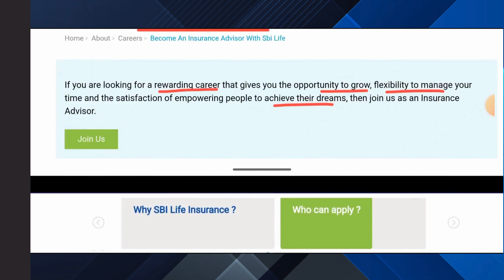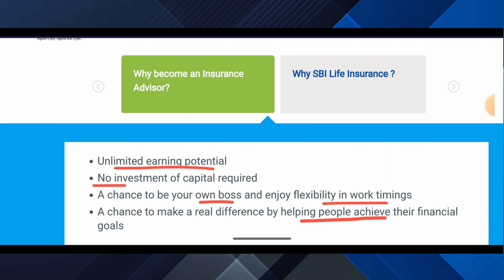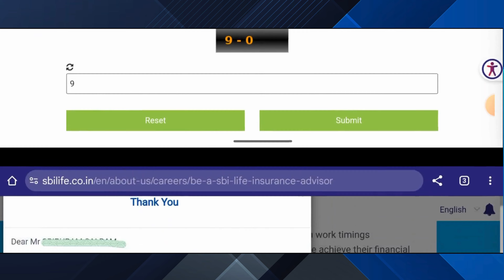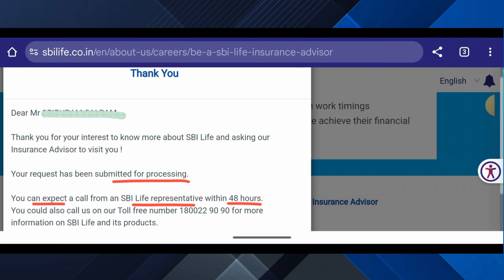10th పాస్ అయ్యి తెలుగు వస్తే చాలు! SBI Work From Home jobs: Latest Bank Jobs in Telugu 2024-25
Discover an exciting opportunity with SBI Life Insurance! Join us as an Insurance Advisor and unlock unlimited earning potential, career growth, and the flexibility to work on your own terms. With no capital investment required, this is your chance to start a fulfilling journey in helping people secure their financial future. Whether you're a student, homemaker, or professional, this role is perfect for ambitious individuals from all walks of life. Apply today and take the first step towards a rewarding career with SBI Life Insurance!

For Quick Updates on the Latest Jobs!

🌟 Do Not Miss These Videos 🌟

Hey jobsTelugu_247 Family!

Your support means the world to us! Thanks for being part of our community. 🤗✨

0:00 - Important(Don't Miss)
0:51 - About Recruitment
1:15 - Qualification
1:45 - Earnings
2:20 - Why SBI Life ?
3:09 - Application Process

The information available on this JobsTelugu-247 YouTube channel is for educational and information purposes only.
This JobsTelugu-247 channel does not provide financial advice.
This JobsTelugu-247 channel strictly advises viewers to never pay any fee/charges to any Freelancing sites/companies/individuals to get any part-time/full-time work.